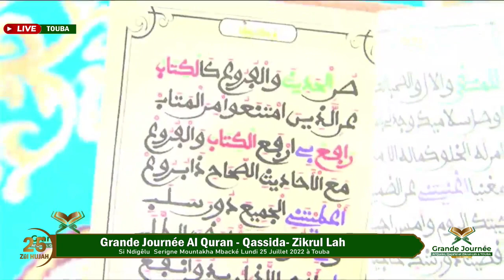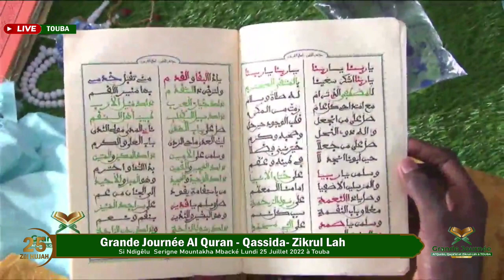Prestation Kourel 1 Majmahun Nurayni Thiès Esplanade Serigne Fallou ( HT ) Grande journée Qassida